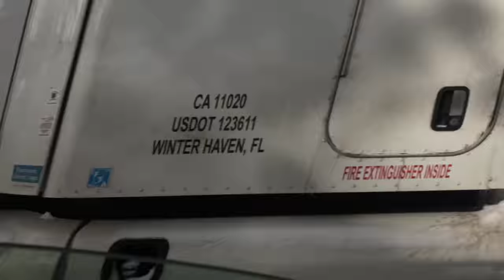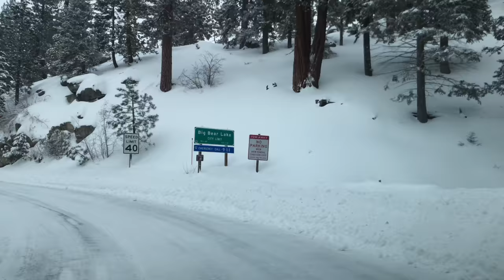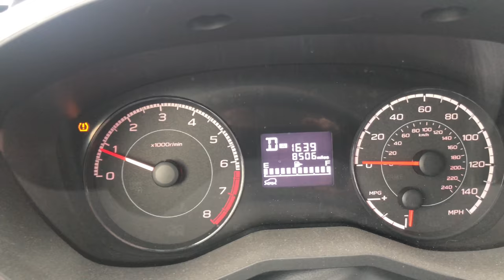Big Bear Snow. COMPLETE VALLEY TOUR. Most snow in 2 years. Deep Snow Drive. 2/21/2019